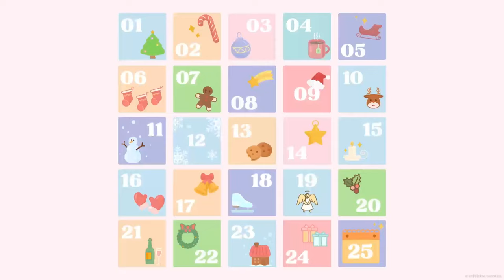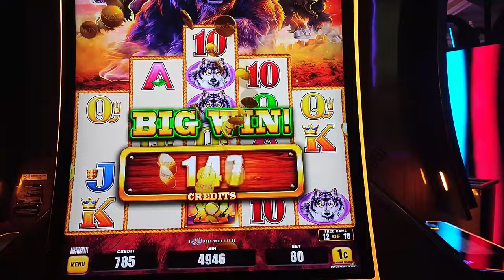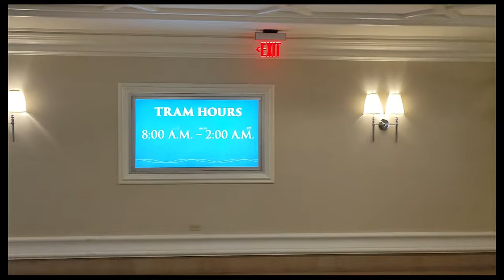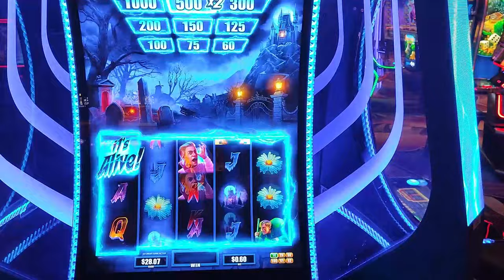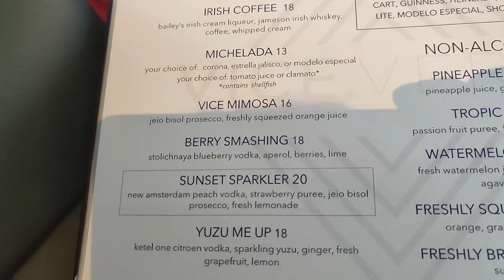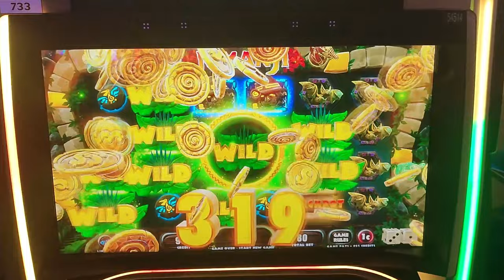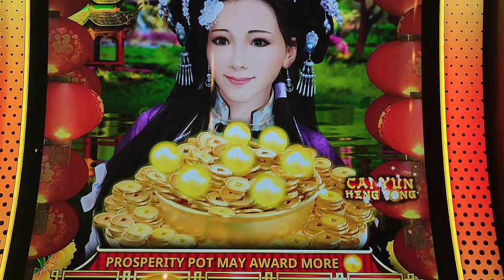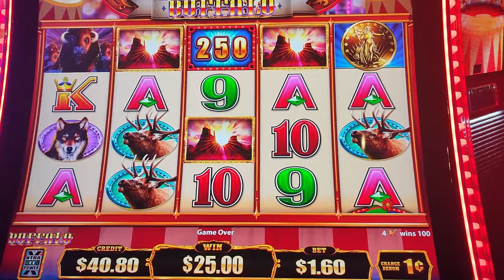Vegas in December - Part 3 - Cocktails and Slot Fails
It's a whole day of cocktail drinking and slot spinning as we go to a few places to use our MGM Rewards at places such as Aria, Park MGM and Vdara